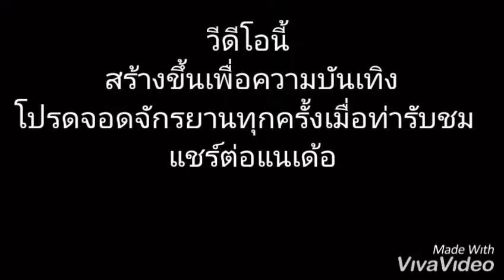ร่มบิน 3ล้อ2ที่นั่ง ร่มบินกระนวน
สนามป่าทัน โดย ท่านประธานาธิบดี เฮียชัยยศ